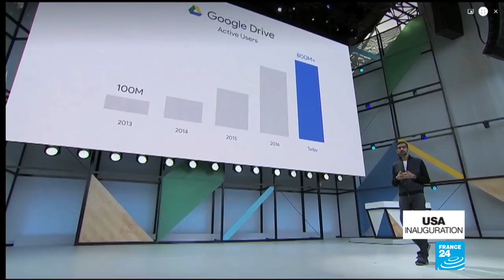Tamil Brahmins celebrate Kamala Harris’s ascent to US vice presidency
Harris is one of many with roots in South India’s upper-caste networks who have risen to global prominence. Yet some lower-caste activists point out that her rise would have been unlikely without “the privilege she was born into”.

Others hope Harris’s success will shed light on the broader culture of Tamil Nadu, India’s sixth most-populous state.